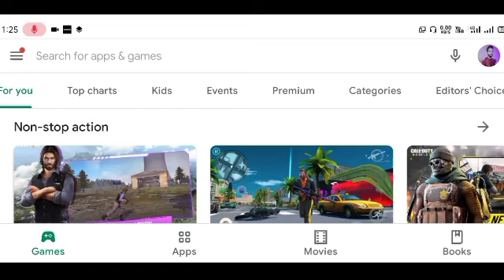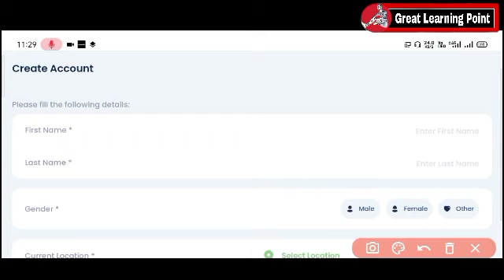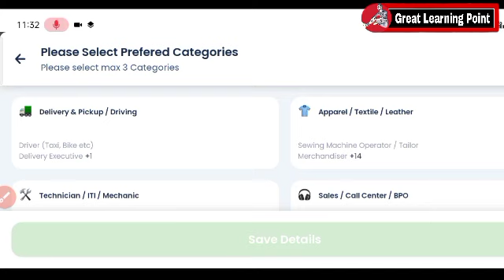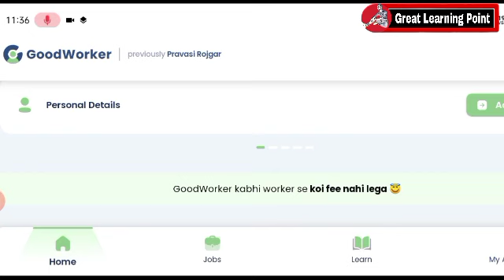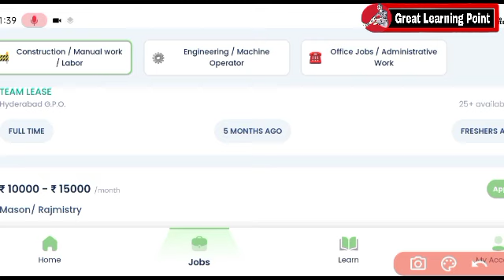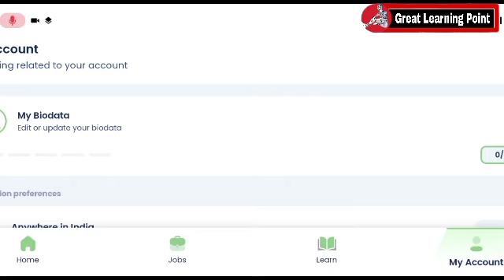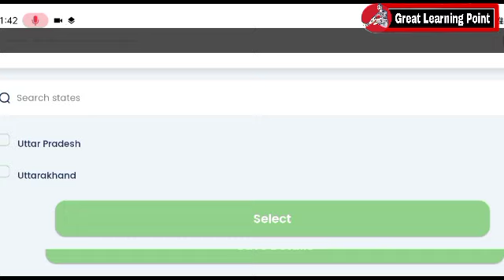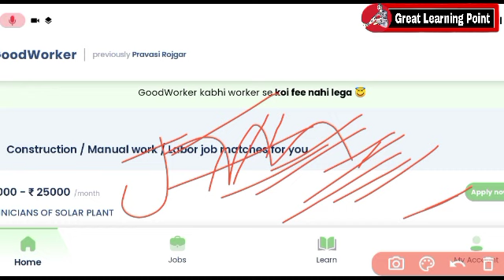सोनू सूद देंगे 10 करोड़ बेरोजगारों को रोजगार | How to Apply Online in Sonu Sood Pravasi Rojgar App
sonu sood rojgar app
sonu sood pravasi rojgar app
sonu sood goodworker app
sonu sood ke pravasi rojgar app me kaise apply kare
sonu sood ke rojgar app ke bare me
pravasi rojgar app me kaise registration kare
how to register in sonu sood rojgar app
sonu sood ke app me job ke lie kaise appy kare
all about sonu sood rojgar  app
pravasi rojgar / goodworker app ke bare me
how to get a job in job offering app
job dene wala app
latest government job notification
how to use pravasi rojgar app
how to find job in pravasi rojgar app by sonu sood
pravasi rojgar app kaise download kare
sonu sood rojgar app name / app link
sonu sood ki pravasi rojgar app kaise use kare

Mic I used

Channel Host-Raj Chaudhary
Social Link–
(1)Other Youtube Channel–
             Welcome to "Great Learning Point"

Here you can find all latest gov. job notification,results notification,anskey notification,daily current affair for all competative exam and all study materials which you need to boost your preparation and success.

We Provide-
 General knowledge Current Affairs Science & Technology History Polity Geography Economics Physics Chemistry Biology Computer Science & Technology  Defense Space Technology Indian Map & World Map Social education video UPSC UPPCS BPSC BSSC  UPSSSC SSC  Bank Rly Airforce NDA CDS CPF and Other competitive Examination. motivational Speak